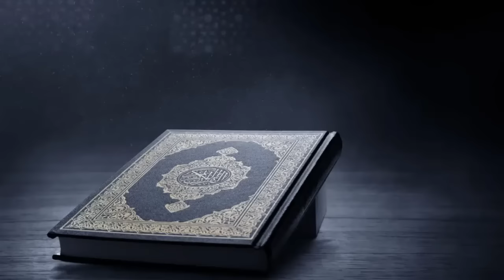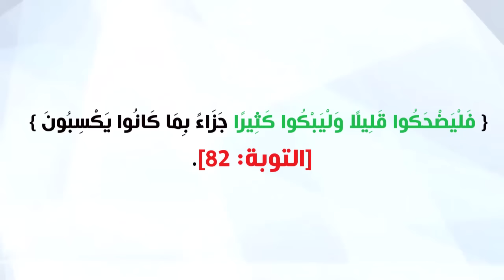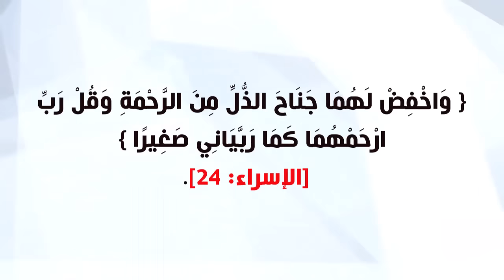ماهي الآية التي أبكت النبي الكريم؟ موقف مؤثر!